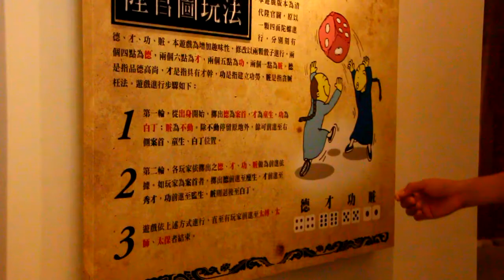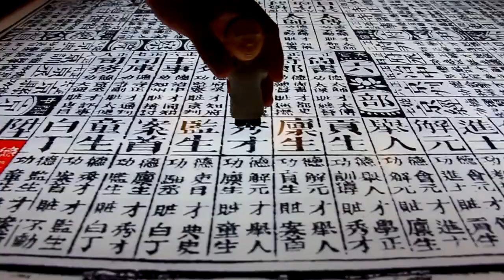參觀高雄鳳山｢鳳儀書院｣有關古代科舉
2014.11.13下午前往高雄鳳山的鳳儀書院，據說有200年的歷史，沒想到這書院就在我以前上班的地方旁邊(不到50公尺)，今天親臨現場，感覺很新鮮與興奮。
歷史古蹟往往給人有種陰深的感覺，但有了這些可愛的公仔人物，也許就不再有距離了，看到家長帶著小孩來看｢歷史｣，也許這就是最好的教育、最有創意的觀光模式~